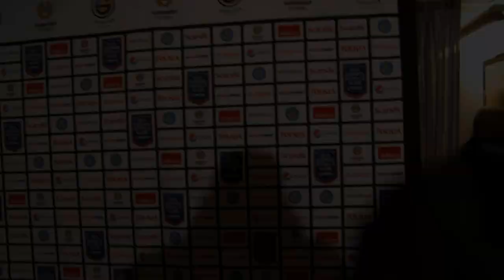Sista höstmatchen! Hammarby - Trelleborg Full HD 2012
Söderstadions sista höstmatch någonsin i ett klassiskt höstväder, en värdig avslutning med rött sken. Spelare som Bojassen och Monteiro avtackades för sina insatser av klacken och den förlustfria hemmastreaken är intakt.